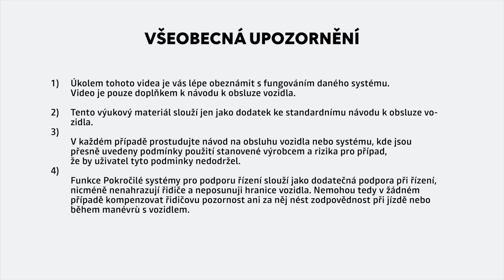SEŘÍZENÍ VOLANTU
JOGGER (CES)